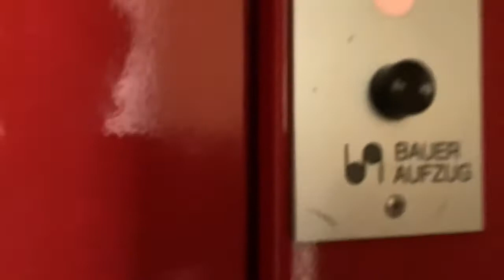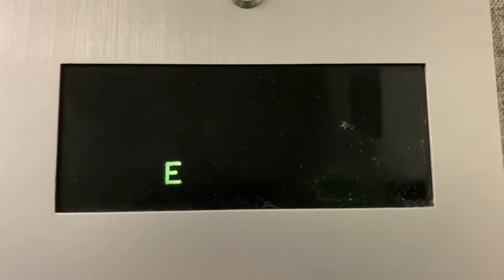Bauer Aufzug in Wohnhaus & Praxishaus in Augsburg